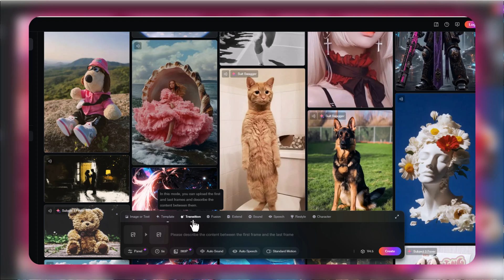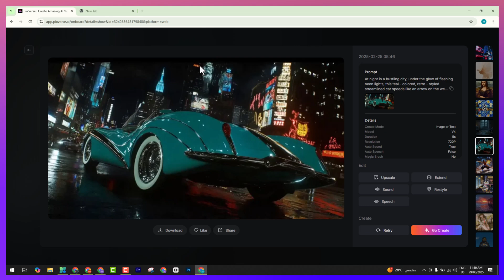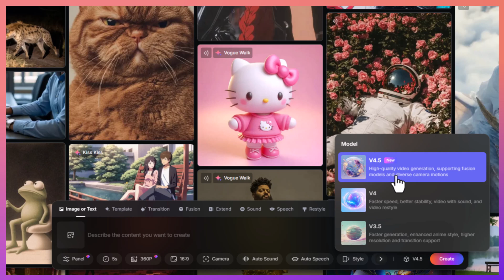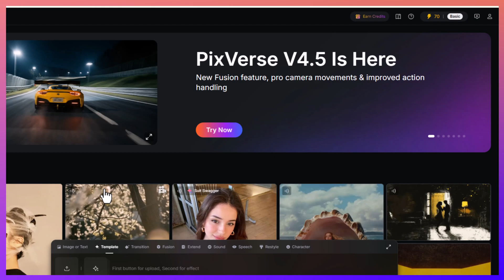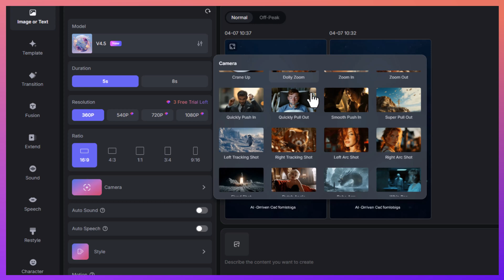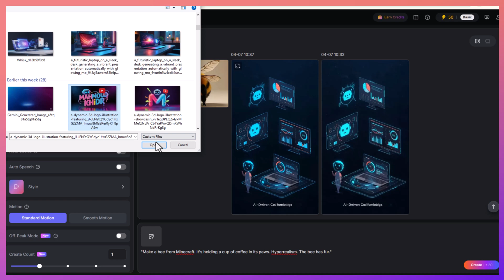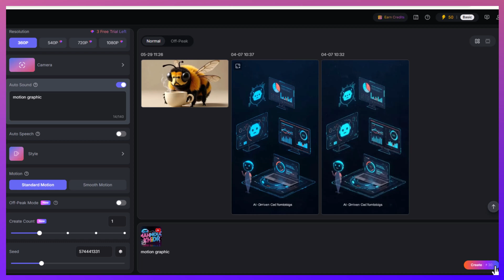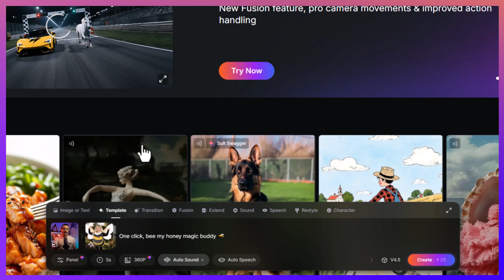تحديثات pixverse بديل kling – ثورة جديدة في عالم إنشاء الفيديوهات بالذكاء الاصطناعي!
في الفيديو ده هنتكلم عن أخر تحديثات موقع pixverse الموقع المتميز في انشاء فيديوهات بالذكاء الاصطناعي.
موقع منافس لموقع sora وموقع kling وموقع hailouai.

ـــــــــــــــــــــــــــــــــــــــــــــــــــــــــــــــــــــــــــــــــــــــــــــــــــــــــــــــــــــــــــــــــــــــــــــــــــــــــــــــــــــــــــ

00:00 - مقدمة: ليه PixVerse يعتبر ثورة في عالم الفيديوهات بالذكاء الاصطناعي
00:40 - أهمية متابعة التحديثات ولمحة عن PixVerse
01:16 - نظرة على الواجهة الرئيسية للموقع
02:02 - تفاصيل الفيديوهات المُنشأة وأدوات التخصيص
02:37 - الموديل الجديد 4.5 وتحسيناته
03:23 - استعراض القوالب والمؤثرات الجديدة
04:02 - طريقة التسجيل في الموقع والحصول على كريديت مجاني
05:12 - تجربة إنشاء فيديو باستخدام النص (Prompt)
07:10 - تجربة فيديو "نحلة بتشرب قهوة" بالذكاء الاصطناعي
08:29 - تجربة تحويل صورة إلى فيديو موشن جرافيك
10:05 - تجربة التمبليتات الجاهزة والمؤثرات الفريدة
11:20 - خلاصة الفيديو ونصائح مهمة قبل الاستخدام